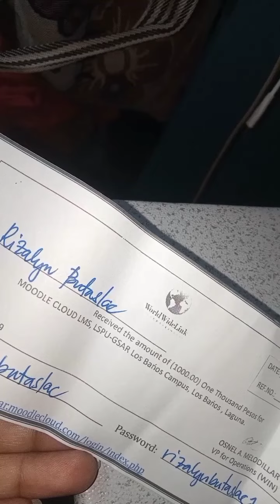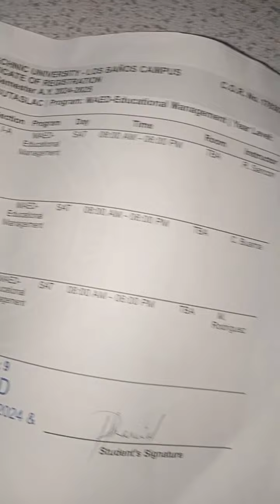mini vlog again